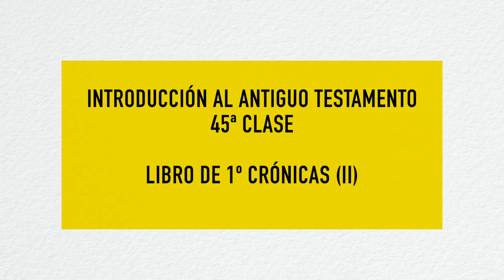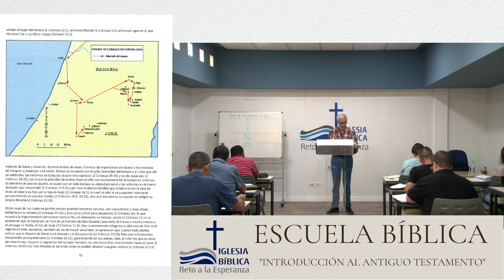45ª CLASE -LIBRO DE 1º CRÓNICAS (II)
45ª CLASE -LIBRO DE 1º CRÓNICAS (II)
A CARGO DEL PROFESOR BÍBLICO WENCESLAO CALVO.
PRESIDENTE DE PROMOTORA ESPAÑOLA DE LINGÜÍSTICA, TRADUCTORES DE LA BIBLIA.

 El que atiende a la palabra prospera.
    ¡Dichoso el que confía en el Señor!
Proverbios 16:20
Biblia Nueva Versión Internacional